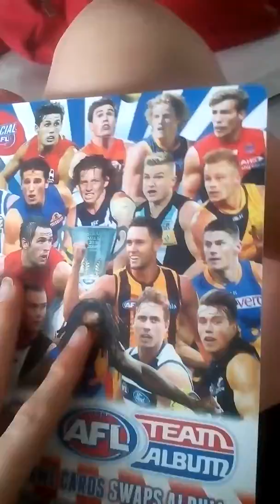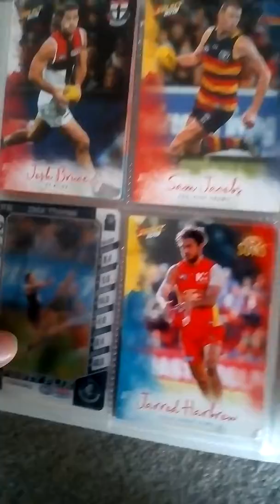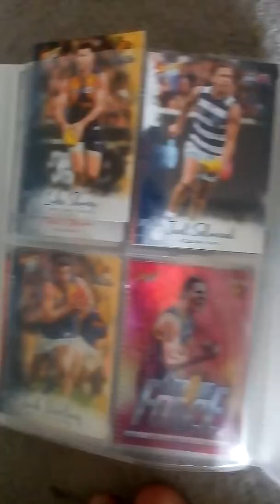Which AFL cards should I cut up??